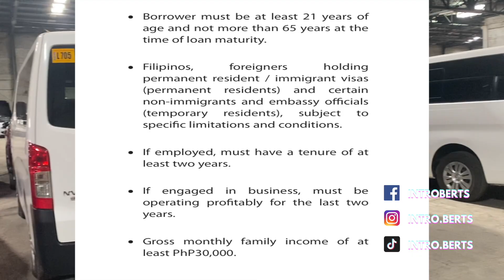PSBANK REPOSSESSED PICK UP, MPV, LIGHT TRUCK | DEC. UPDATE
PSBank Pre-Owned Auto Mart
220 Mañalac Avenue, East Service Road, Bagong Tanyag, Taguig

Watch until the end of this vlog to know more.

• Minimize / Maximize volume if needed

Facebook (Introberts)
or comment your queries down below.